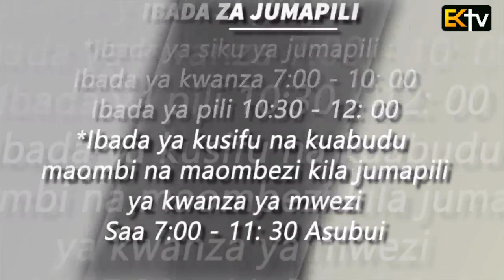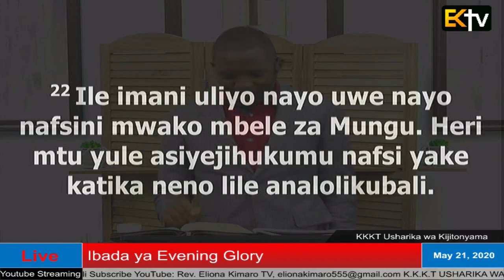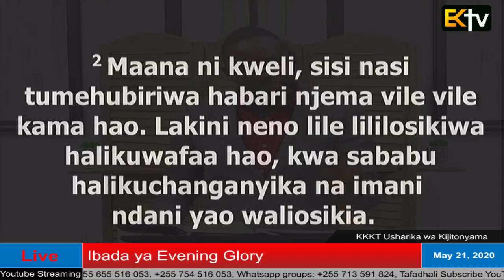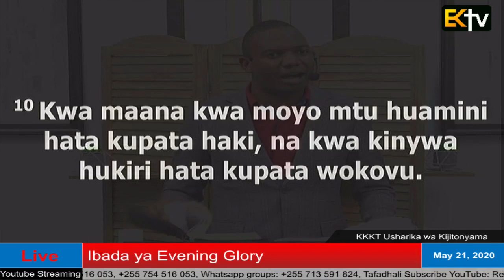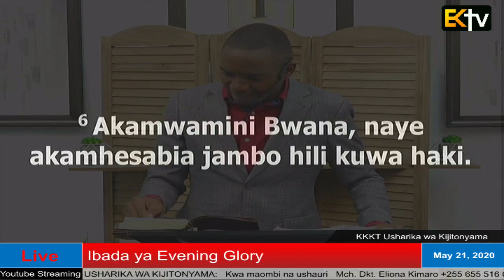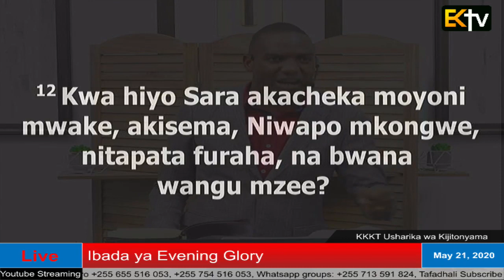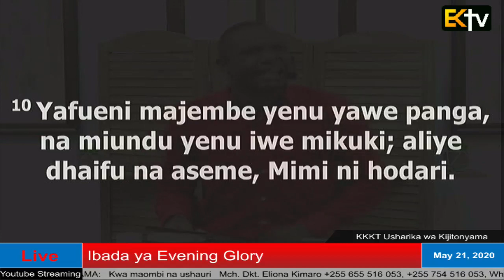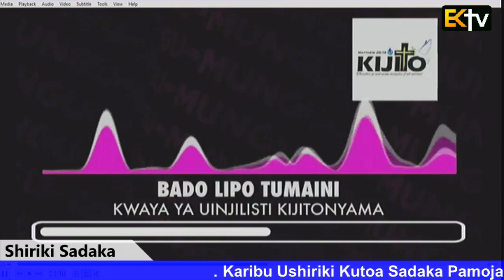KKKT USHARIKA WA KIJITONYAMA IBADA YA EVENING GLORY 21/05/2020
IBADA YA EVENING GLORY 21/05/2020

UJUMBE WA LEO: "NAFASI YA FIKRA KATIKA MAOMBI KIBIBLIA"

Warumi 14 : 22
  Waebrania 4 : 2 - 4
  Warumi 10 : 10
  Mwanzo 12 : 1 - 4
  Mwanzo 15 : 1 - 6
  Mwanzo 17 : 1, 15 - 19
  Mwanzo 17 : 9 - 14
  Yoel 3 : 9 - 10

  22 Ile imani uliyo nayo uwe nayo nafsini mwako mbele za Mungu. Heri mtu yule asiyejihukumu nafsi yake katika neno lile analolikubali.

  2 Maana ni kweli, sisi nasi tumehubiriwa habari njema vile vile kama hao. Lakini neno lile lililosikiwa halikuwafaa hao, kwa sababu halikuchanganyika na imani ndani yao waliosikia.

  3 Maana sisi tulioamini tunaingia katika raha ile; kama vile alivyosema, Kama nilivyoapa kwa hasira yangu, Hawataingia rahani mwangu: ijapokuwa zile kazi zilimalizika tangu kuwekwa misingi ya ulimwengu.

  4 Kwa maana ameinena siku ya saba mahali fulani hivi, Mungu alistarehe siku ya saba, akaziacha kazi zake zote;

  10 Kwa maana kwa moyo mtu huamini hata kupata haki, na kwa kinywa hukiri hata kupata wokovu.

  1 Bwana akamwambia Abramu, Toka wewe katika nchi yako, na jamaa zako, na nyumba ya baba yako, uende mpaka nchi nitakayokuonyesha;

  2 nami nitakufanya wewe kuwa taifa kubwa, na kukubariki, na kulikuza jina lako; nawe uwe baraka;

  3 nami nitawabariki wakubarikio, naye akulaaniye nitamlaani; na katika wewe jamaa zote za dunia watabarikiwa.

  4 Basi Abramu akaenda, kama Bwana alivyomwamuru; Lutu akaenda pamoja naye. Naye Abramu alikuwa mtu wa miaka sabini na mitano alipotoka Harani.

  1 Baada ya mambo hayo neno la Bwana likamjia Abramu katika njozi, likinena, Usiogope, Abramu, Mimi ni ngao yako, na thawabu yako kubwa sana.

  2 Abramu akasema, Ee Bwana MUNGU, utanipa nini, nami naenda zangu hali sina mtoto, na atakayeimiliki nyumba yangu ni huyu Eliezeri, Mdameski?

  3 Abramu akasema, Tazama, hukunipa uzao, na mtu aliyezaliwa nyumbani mwangu ndiye mrithi wangu.

  4 Nalo neno la Bwana likamjia likinena, Huyu hatakurithi, bali atakayetoka katika viuno vyako ndiye atakayekurithi.

  5 Akamleta nje, akasema, Tazama sasa mbinguni, kazihesabu nyota, kama ukiweza kuzihesabu. Akamwambia, Ndivyo utakavyokuwa uzao wako.

  6 Akamwamini Bwana, naye akamhesabia jambo hili kuwa haki.

  1 Abramu alipokuwa mtu wa miaka tisini na kenda, Bwana akamtokea Abramu, akamwambia, Mimi ni Mungu Mwenyezi, uende mbele yangu, ukawe mkamilifu.

  15 Mungu akamwambia Ibrahimu, Sarai mkeo, hutamwita jina lake Sarai, kwa kuwa jina lake litakuwa Sara.

   16 Nami nitambariki, na tena nitakupa mwana kwake, naam, nitambariki, naye atakuwa mama wa mataifa, na wafalme wa kabila za watu watatoka kwake.

  17 Ndipo Ibrahimu akaanguka kifudifudi akacheka, akasema moyoni, Je! Mtu wa umri wa miaka mia, kwake atazaliwa mtoto? Naye Sara mwenye umri wa miaka tisini atazaa?

  18 Ibrahimu akamwambia Mungu, Lau kwamba Ishmaeli angeishi mbele yako.

  19 Mungu akasema, Sivyo, lakini Sara mkeo atakuzalia mwana wa kiume, nawe utamwita jina lake Isaka. Nami nitafanya agano langu imara kwake kuwa agano la milele kwa ajili ya uzao wake baada yake.

  9 Mungu akamwambia Ibrahimu, Nawe ulishike agano langu, wewe na uzao wako kwa vizazi vyao baada yako.

  10 Hili ndilo agano langu utakalolishika, kati ya mimi na wewe, na uzao wako baada yako, Kila mwanamume wa kwenu atatahiriwa.

  11 Mtatahiriwa nyama ya magovi yenu, na jambo hilo litakuwa ishara ya agano kati ya mimi na ninyi.

  12 Mtoto wa siku nane atatahiriwa kwenu, kila mwanamume katika vizazi vyenu, mzaliwa nyumbani, na mnunuliwa kwa fedha, kila mgeni asiyekuwa wa uzao wako.

  13 Mzaliwa nyumbani mwako, na mnunuliwa kwa fedha yako, lazima atahiriwe; na agano langu litakuwa katika mwili wenu, kuwa agano la milele.

  14 Na mwanamume mwenye govi asiyetahiriwa nyama ya govi lake, mtu yule atatengwa na watu wake; amelivunja agano langu.

  9 Tangazeni haya kati ya mataifa; takaseni vita; waamsheni mashujaa; watu wa vita na wakaribie; na wapande juu.

  10 Yafueni majembe yenu yawe panga, na miundu yenu iwe mikuki; aliye dhaifu na aseme, Mimi ni hodari.

  30 Atamwokoa na huyo asiye na hatia; Naam, utaokolewa kwa sababu ya usafi wa mikono yako.

Mhubiri: Mwl. Emilian Katubayemo